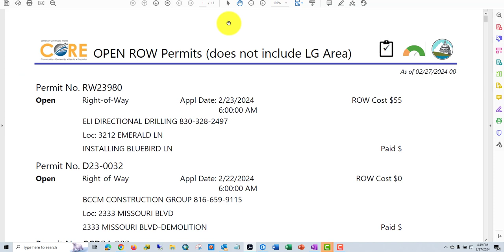Run a Report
How to Run a Report by Search, Selection or Query